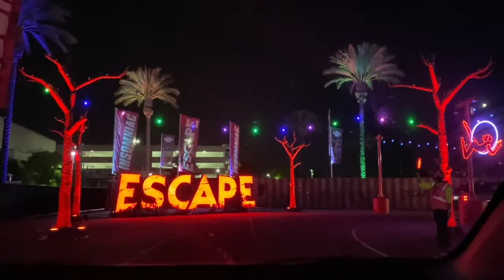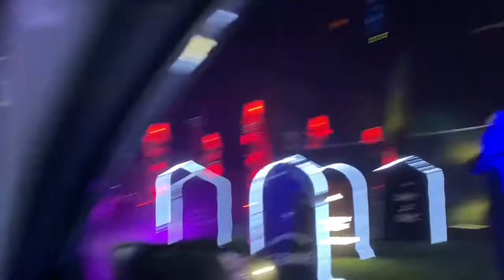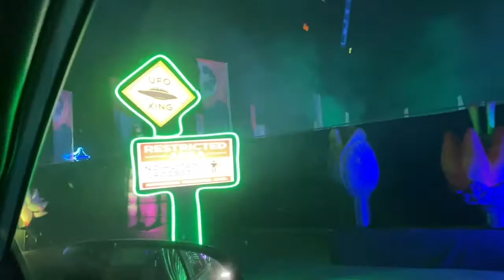Insomniac's Electric Mile at Santa Anita Park in Arcadia, California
Insomniac's Electric Mile at Santa Anita Park in Arcadia, California. This ride is sped up, it actually was a 30 minute ride, I've compressed down to 10 minutes for your viewing pleasure.